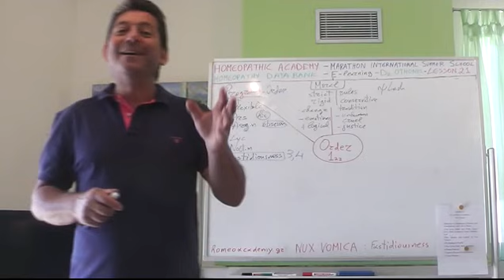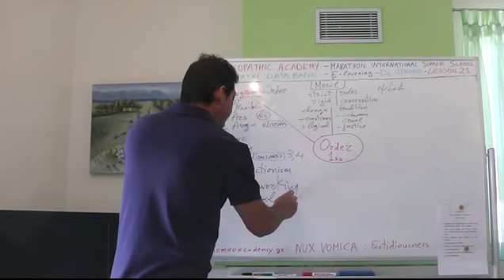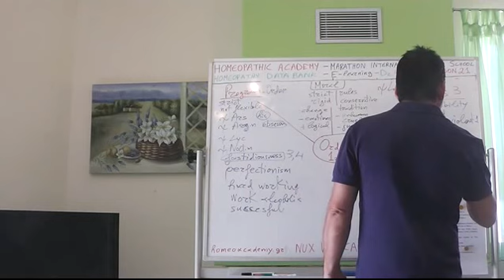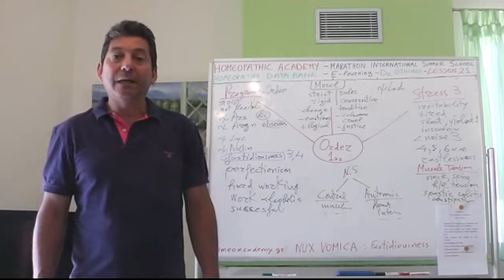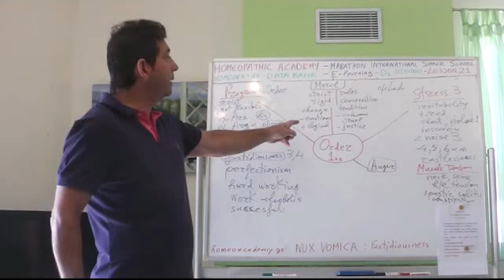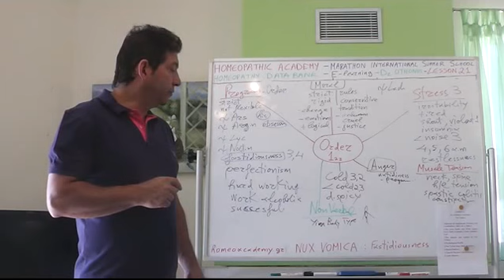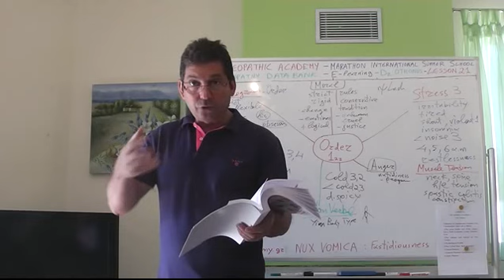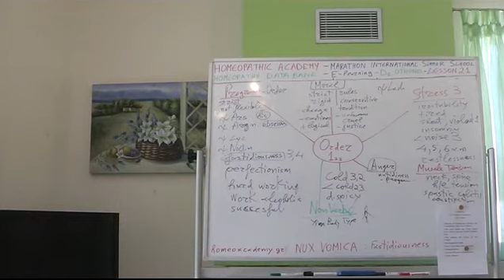21. Nux vomica b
Free International E Learning Lessons for medical doctors, dentists and veterinarians conducted by Homeopathic Academy, the Marathon International Summer School and Homeopathy Data Bank. Lesson 21: The fastidious Constitution Nux Vomica, Teacher: Athos Othonos president of Homeopathic Academy member of the European Committe for Homeopathy (ECH) and the Liga Medicorum Homeopathica Internationalis (LMHI)